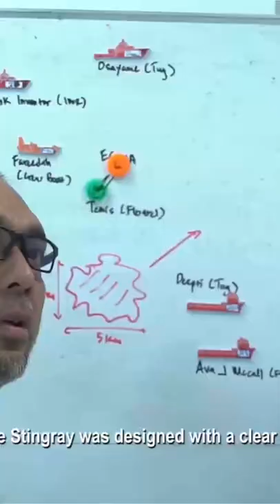Exercise Stingray- Summary of our under water documentary Film for TotalEnergies